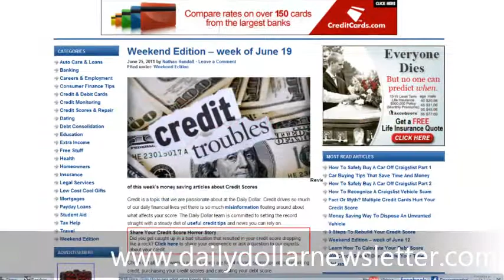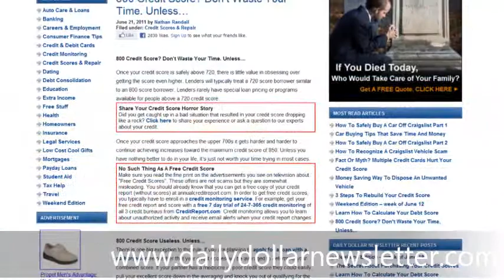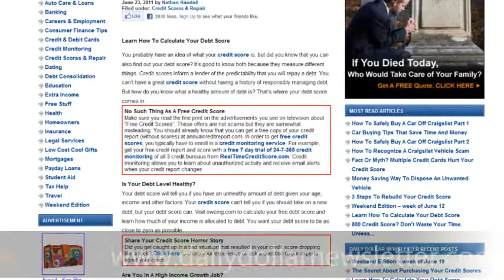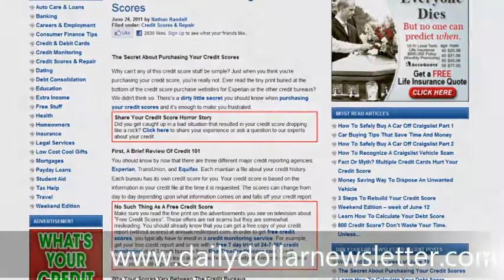Credit Score Secrets Revealed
Credit is a topic that we are passionate about at the Daily Dollar. Credit drives so much of our daily financial lives yet there is so much misinformation floating around about what affects your score. The Daily Dollar team is committed to setting the record straight with a steady diet of useful credit tips and news you can rely on.

Check out all of this week's articles which are full of money saving tips about rebuilding credit, purchasing your credit scores and calculating your debt score.